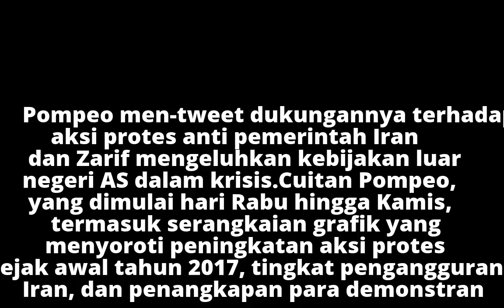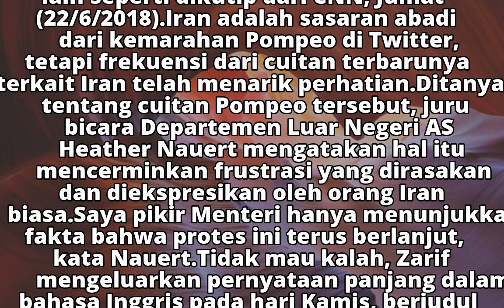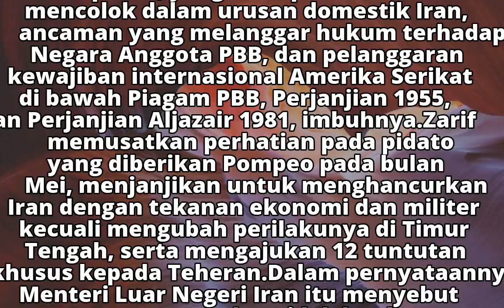Menlu AS dan Iran Terlibat Twitwar